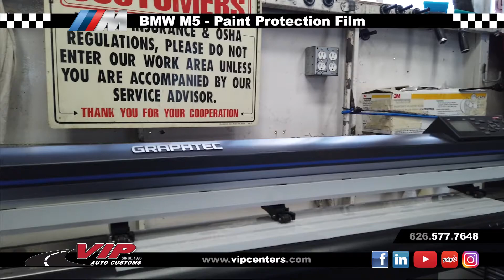BMW M5 - Paint Protection Film - VIP Auto Customs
Another satisfied BMW M5 owner at VIPAutoCustoms in Pasadena.

Today we worked on a BMW M5 for a return customer. This time around, we were tasked with installing paint protection film to the front right fender and the front end.

This car owner wanted the protection you can can only get from Xpel Protective Films. The client was recently involved in a minor collision where his car absorbed some major scratches to the front right fender and part of the bumper. Fortunately this area had been previously treated and evidently the film did its job, We removed the old film and the paint underneath was intact and ready for another round of protection. This is why we stand behind our product and invite you stop in anytime so we can tell you more about it.

We are located in both the City of Pasadena and Glendora and are here to provide you with unmatched quality and customer service. Stop by and see us anytime to upgrade your ride.